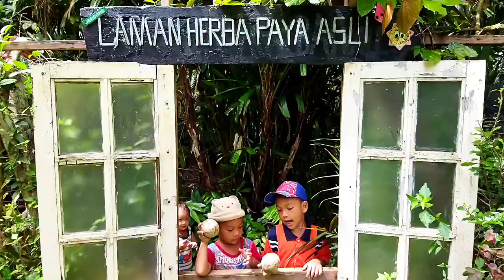KENALI BUAH GELINGGAI BELINGGAI WOOD APPLE LIMONIA ACIDISSIMA DI LAMAN HERBA QUDRIFARM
BUAH BELINGAI
Limonia acidissima

Juga dikenali sebagai buah gelinggai,,, wood apple,,, kawis,,, kawista dan lain-lain nama panggilannya...

Buah nadir tempatan yang jarang dikenali generasi sekarang... Miliki biji yang banyak tetapi lembut dan mudah dikunyah manakal bahagian kulit luar buahnya pula keras...

Buahnya ketika masih muda biasanya dimakan dengan garam belacan... Manakala apabila sudah mula masak pula buahnya boleh dimakan begitu sahaja,,, dikeringkan atau dijadikan minuma yang dicampur dengan santan dan gula...

Paya Asli Herba Valley QudRiFarm ORGANIK-HIJAU-SELAMAT